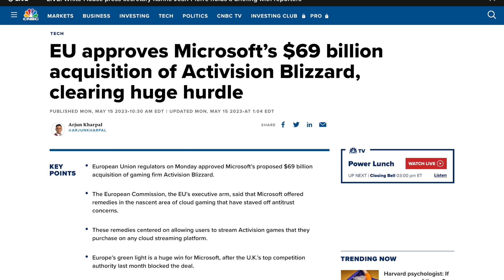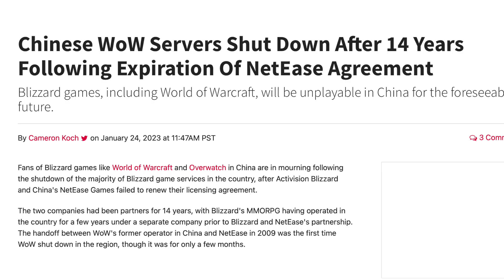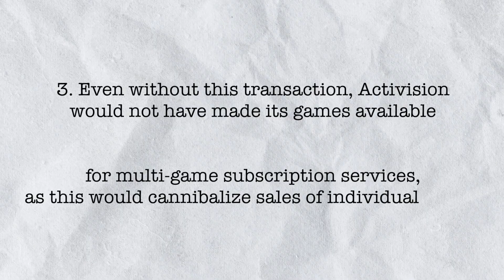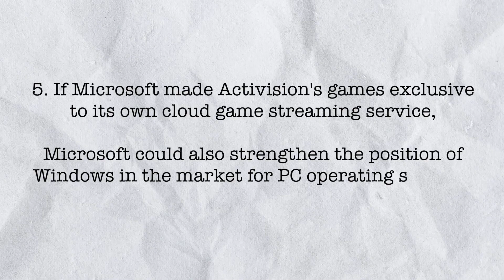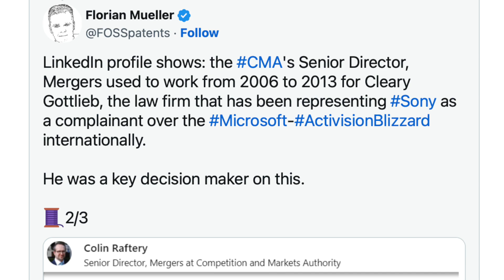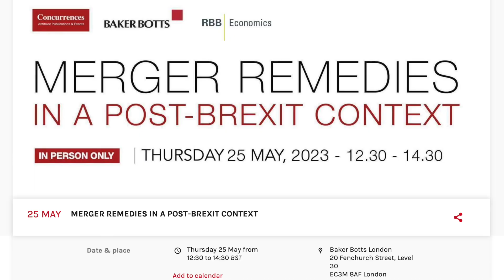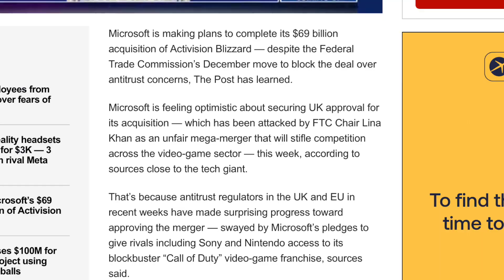Why Microsoft can't buy Activision Blizzard...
Microsoft are acquiring Activision Blizzard, but first need approval from countries including China, EU, UK, and USA. Here's what's happening currently.

0:00 Intro and Background
1:10 China (Ulterior motive)
1:49 EU (The remedy)
4:12 UK (Conflict of Interest...)
5:56 USA (Amazon Antitrust Paradox)